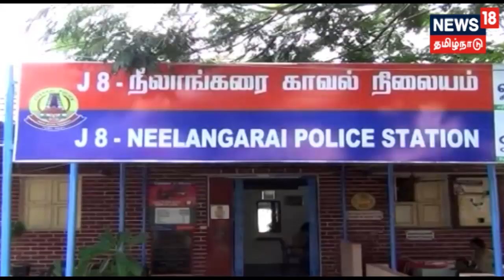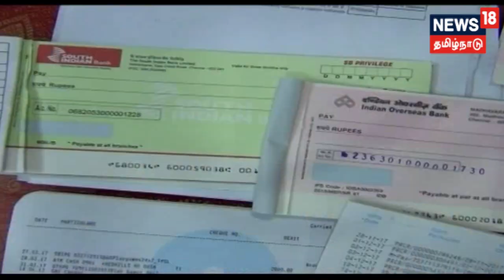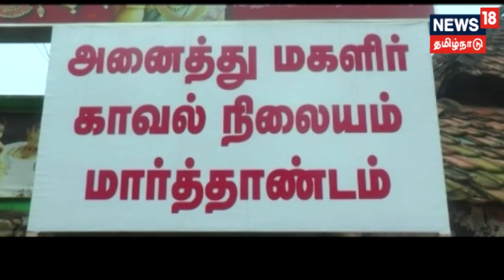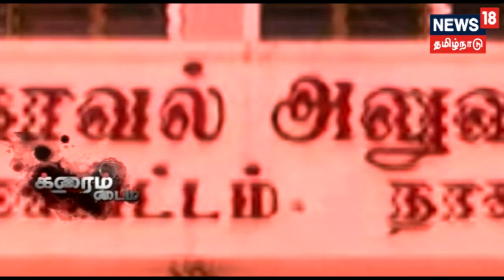சென்னையில் முதன்முறையாக அரிவாளால் வெட்டப்பட்டு இளைஞரிடமிருந்து செல்போன் பறிப்பு!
சென்னையில் முதன்முறையாக அரிவாளால் வெட்டப்பட்டு இளைஞரிடமிருந்து செல்போன் பறிக்கப்பட்ட சம்பவம் நடந்திருக்கிறது, இதைப்பற்றின ஒரு சிறப்பு தொகுப்பை தான் இன்றைய க்ரைம் டைம் நிகழ்ச்சியில் நாம் காண இருக்கிறோம்.